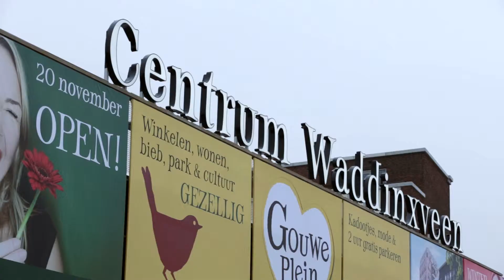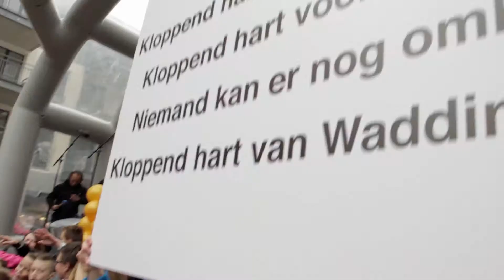Opening nieuwe centrum Waddinxveen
In opdracht van Hired Hands produceerde Skymotes een event registratie ter gelegenheid van de opening van het nieuwe centrum Waddinxveen op 20 november 2014. Een showtime van 30 minuten met daarin talloze aandachtspunten zorgde voor een hectische en enthousiaste draaidag.

Bekijk hier het resultaat!